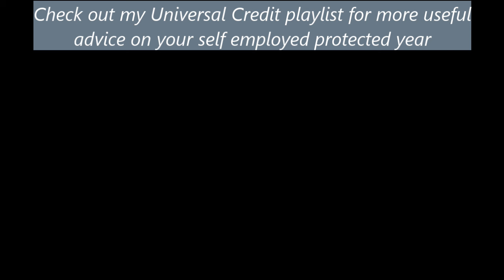My Universal Credit Is Over! Or Is It??? What Happens Now????